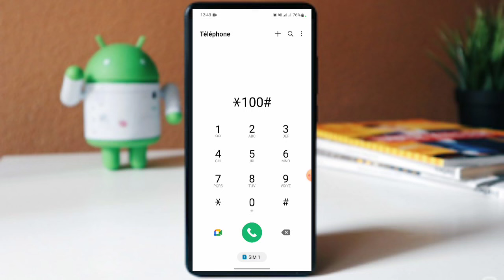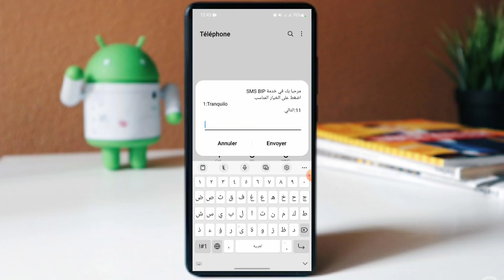كيفاش تسلف دراهم في جيزي Djezzy